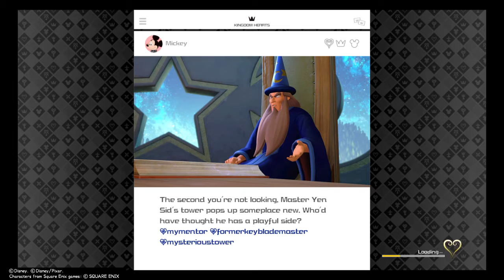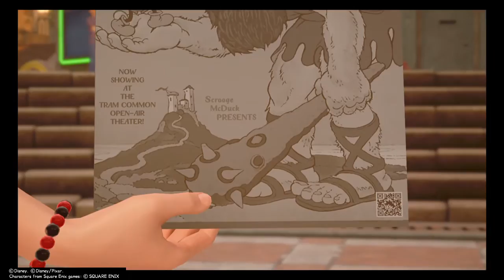KINGDOM HEARTS Ⅲ_20200124155126